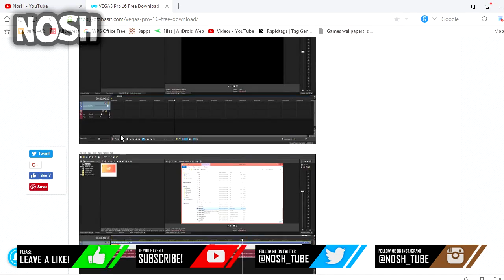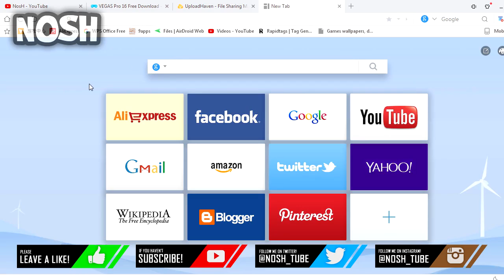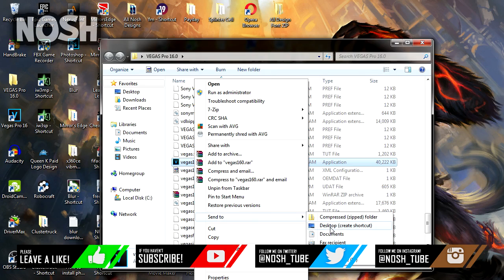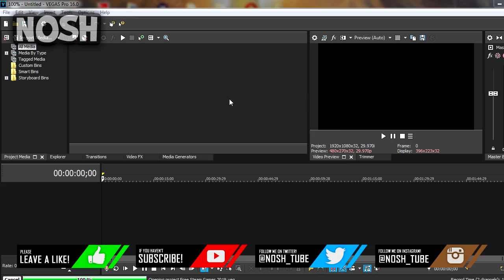How To Get SONY VEGAS PRO 16 For FREE! 2019 (DIRECT LINK)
Today you will learn how to get Sony Vegas pro 16 for free in 2019 or any year you're watching this. Sony Vegas pro 16 is a new video editing software and it will be in high demand in 2019 so I decided that I'll make a video on how to download Sony Vegas pro 16 for free.

THANK YOU FOR READING THIS FAR👍 You're The BEST:-)